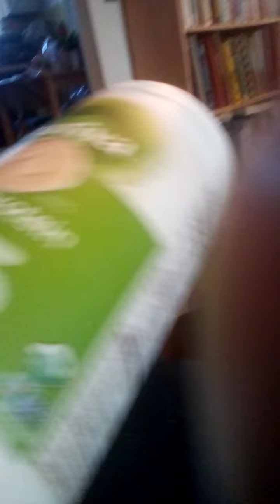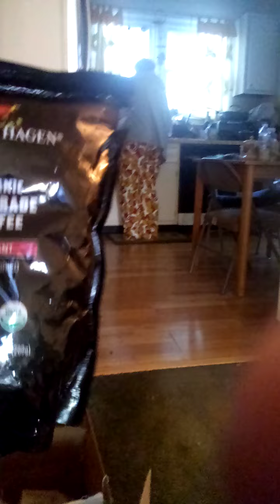April 8th, 2022 Unboxing Staple Ingredients(The Coffee 'Is' Non-Decafinated)